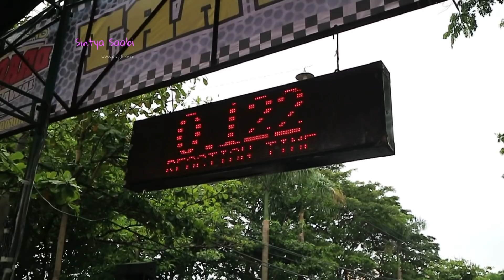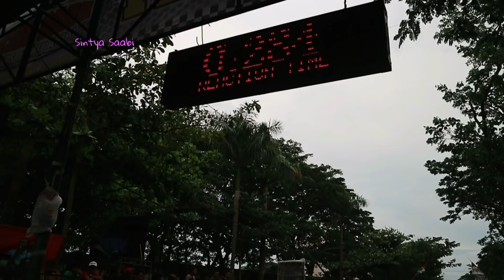JUPITER Z 130cc Rangkanya Mirip SATRIA FU, drag bike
Drag Bike kejurda jawa timur Ponorogo JUPITER Z 130cc Rangkanya Mirip SATRIA FU
Motor mesin yang digunakan dari Honda, Yamaha, Suzuki dan Kawasaki